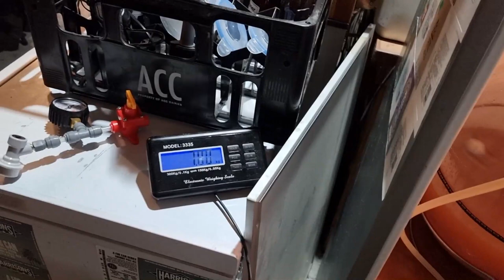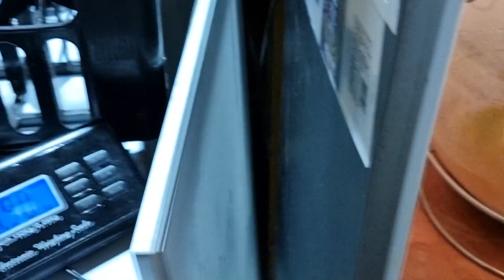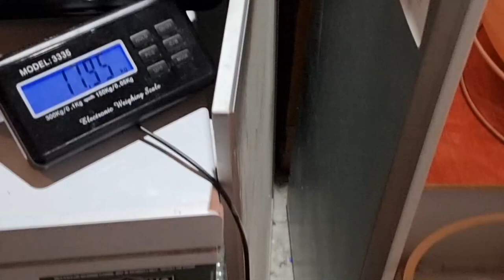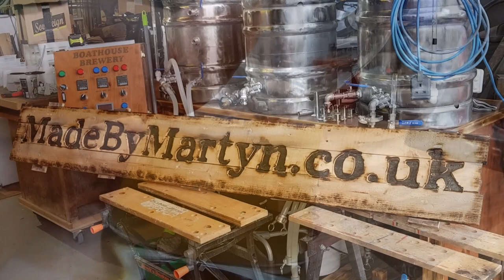BREW - Good Friday FCv3 Part Two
OK yes, I pitched onto the the yeast cake of the TTL.

Was I pushing my luck???